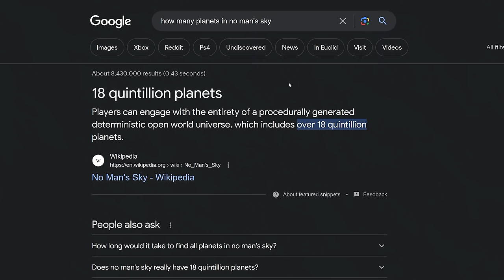No Man's Sky is INCREDIBLE in 2024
No Man's Sky had a rough launch but several years on and the game is absolutely thriving in 2023 and we were pleasantly surprised by just how far the game has come!

▶ No Man's Sky is INCREDIBLE in 2023